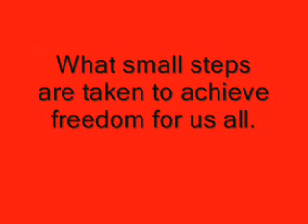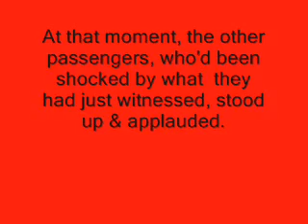British Airlines If you are against racism you will watch